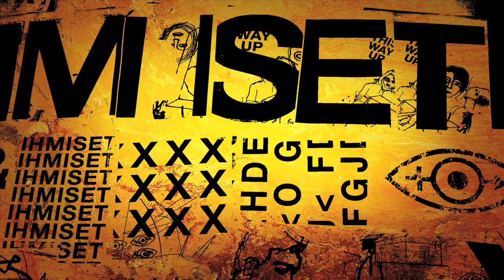HERRA YLPPÖ & IHMISET - POJAT EI TANSSI - ALBUMIN TRAILER